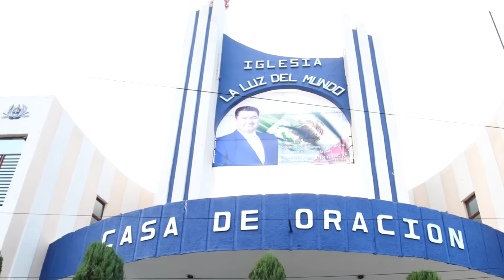Niños en Chilpancingo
Cantando en Ingles -Abisag Montemayor Dawn Syndrome dirigiéndolos, y todo esto porque en la tierra hay Apóstol del Jesucristo -Naason Joaquín García.